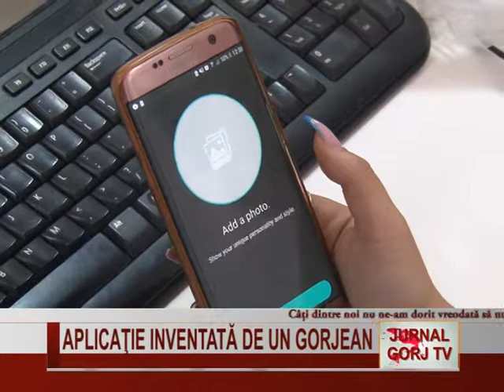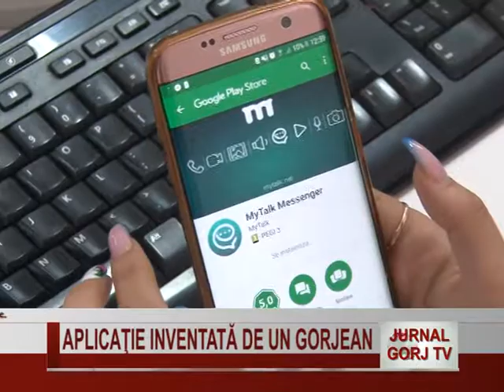APLICATIE INVENTATA DE UN GORJEAN